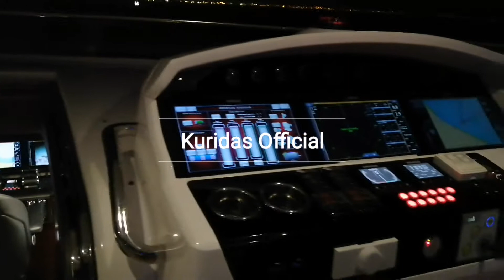Qaro Island trip Kuwait PART2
Midnight Cook and eat.